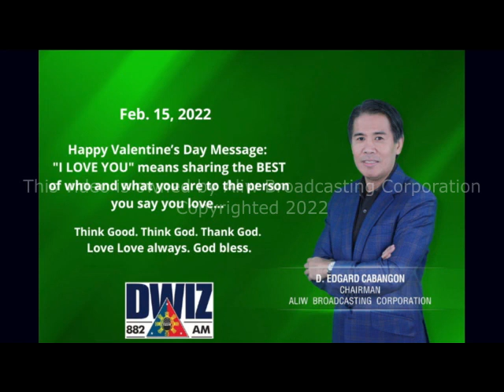FEBRUARY 15, 2022 - BALITA AT TALAKAYAN